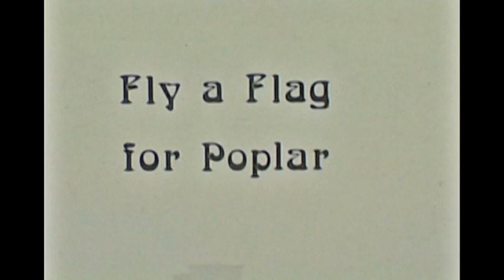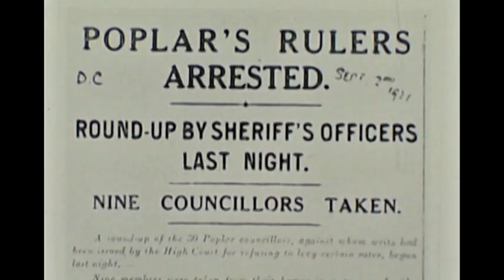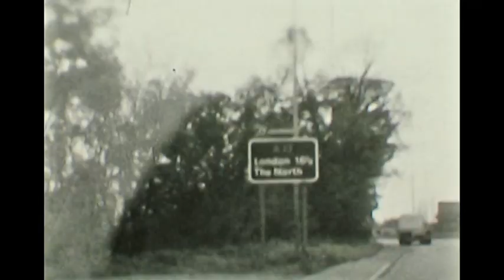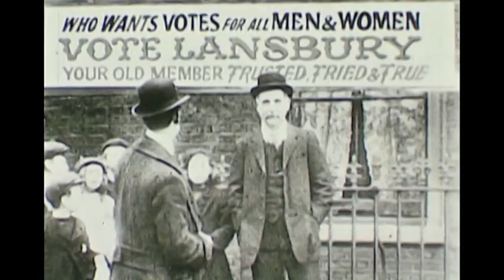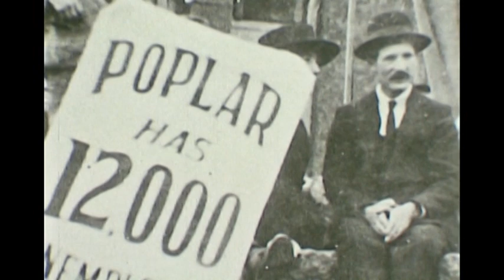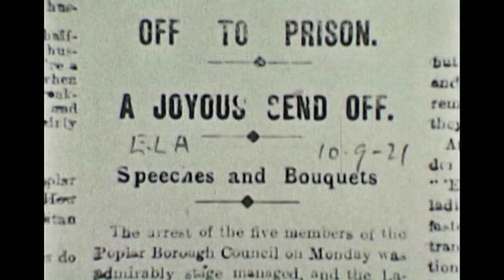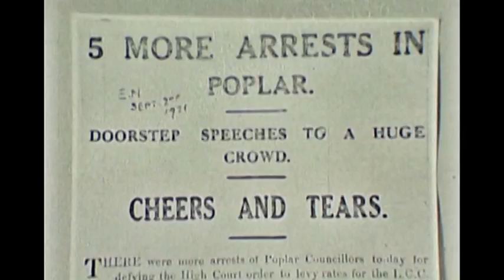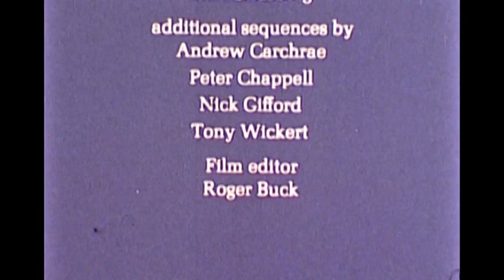Fly a Flag for Poplar Master Colour Reel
A rarely seen Master Reel copy of Liberation Films 1974 documentary about Poplar and the people who live there, seen in their day-to-day lives and organising the Teviot Festival. Poplar of the 1970s is looked at in the light of the past, the importance of the labour movement in the beginning of the 20th century, highlighted by the events of 1921 when Poplar borough councillors, headed by George Lansbury, went to prison for refusing to set a rate for non-payment of London services.